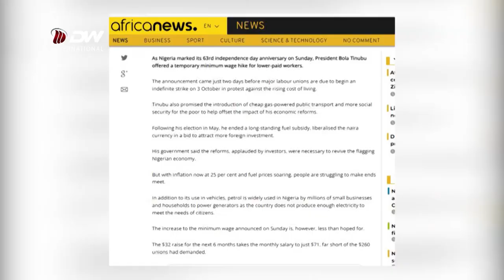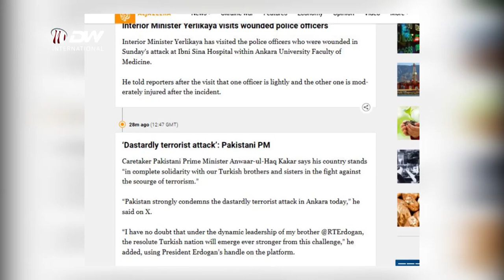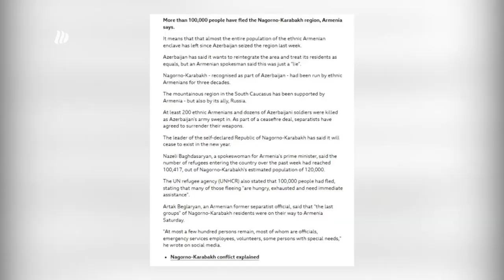DW TV ሓፀርቲ ዜናታት ውሽጢ ዓድን ወፃእን እዚ ዕለት